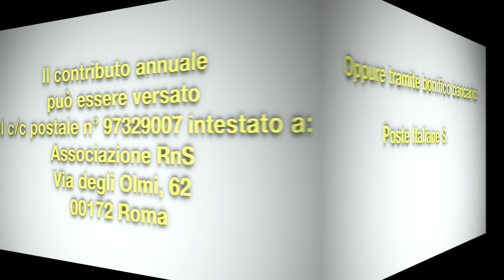BEN RIVISTA! LETTURA COMMENTATA DI UN ARTICOLO DELLA RIVISTA DEL RNS - Fabrizio Scicali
Ben Rivista!
Lettura commentata di un articolo della Rivista del RnS da parte di un responsabile o di un anziano del Movimento
Fabrizio Scicali, Coordinatore Diocesano del RnS per l’Arcidiocesi di Catania e Membro del Consiglio Nazionale del RnS